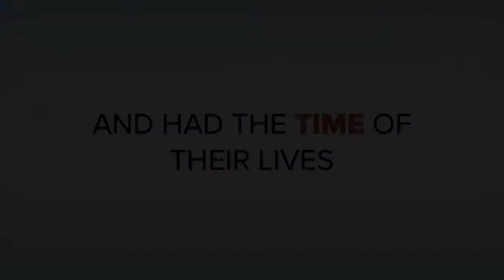Ski Fun Tour 2012 - Saalbach Hinterglemm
Das war unsere Jubiläumsfahrt ... das Zehnte mal!!